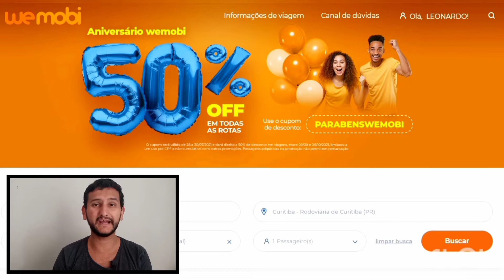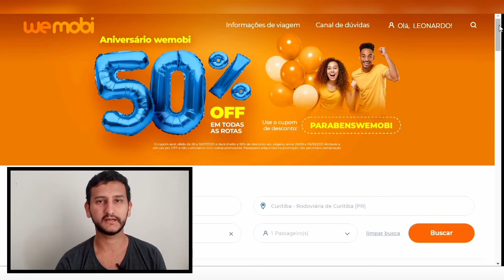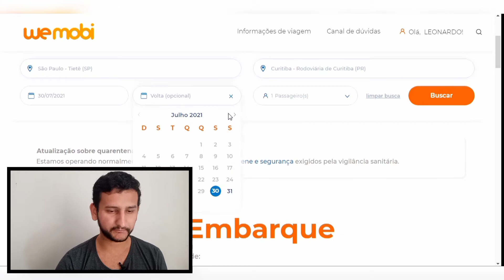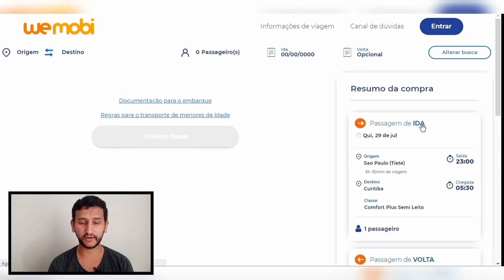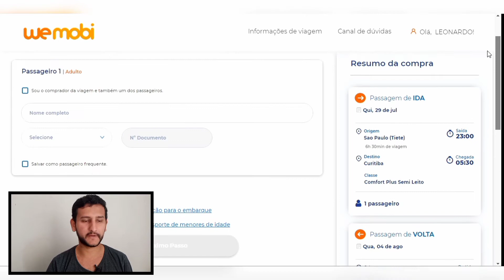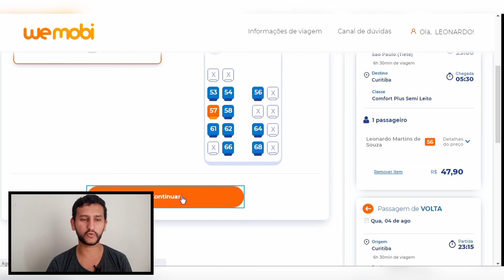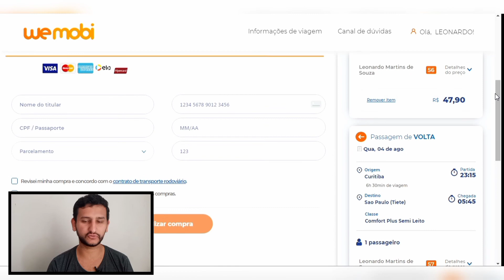WEMOBI - COMO FUNCIONA? É CONFIÁVEL? Como comprar a passagem de ônibus barata pelo site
Wemobi é o novo site com passagem de ônibus baratos, destinos como Florianópolis a curitiba apartir de 19,90. Afinal, WEMOBI - COMO FUNCIONA? WEMOBI É CONFIÁVEL? Eu te explico ainda, como comprar a passagem de ônibus barata pelo site.

⬇️⬇️ VEJA TODOS OS LINKS AQUI EMBAIXO ⬇️⬇️

✅ Link para reserva de Hotéis e Pacotes de Viagem no Hurb

A Wemobi chegou no Brasil com promessa de fazer passagem de ônibus muito mais baratas do que antes, se tornando uma concorrente direta com a empresa buser. A Wemobi tem destinos com valores apartir de 19,90, com saídas de Florianópolis, Curitiba, São Paulo, Rio de Janeiro, entre outros. A Promessa de fazer passagem de ônibus mais barata por enquanto esta sendo cumprida e cada vez, o site ganha mais clientes.